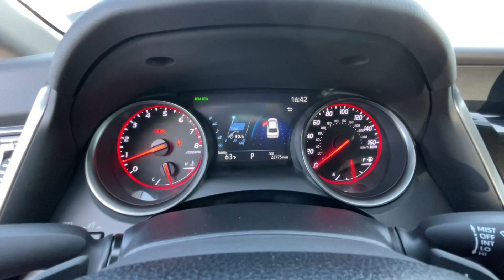2022 Toyota Camry Northern Nevada, Reno, Lake Tahoe, Carson City, Roseville, NV NU073199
Ice Edge Used 2022 Toyota Camry XSE available at Lithia Subaru of Reno in Northern Nevada. Servicing the Reno, Lake Tahoe, Carson City, and Roseville, NV area.

JUST REPRICED FROM $30 995  FUEL EFFICIENT 38 MPG Hwy/27 MPG City!  $1 500 below Kelley Blue Book! LOW MILES - 22 770! Heated Leather Seats  Lane Keeping Assist  Smart Device Integration  Cross-Traffic Alert  Dual Zone A/C CLICK NOW!br /br /KEY FEATURES INCLUDEbr /Leather Seats  Heated Driver Seat  Back-Up Camera  Satellite Radio  iPod/MP3 Input  Onboard Communications System  Aluminum Wheels  Remote Engine Start  Dual Zone A/C  Cross-Traffic Alert  Smart Device Integration  Lane Keeping Assist  Blind Spot Monitor  WiFi Hotspot  Apple CarPlay. Rear Spoiler  MP3 Player  Remote Trunk Release  Keyless Entry  Steering Wheel Controls. br /br /OPTION PACKAGESbr /ALL-WEATHER FLOOR LINER PACKAGE (TMS). Toyota XSE with ICE EDGE exterior and COCKPIT RED interior features a 4 Cylinder Engine with 206 HP at 6600 RPM*. br /br /EXPERTS REPORTbr /Great Gas Mileage: 38 MPG Hwy. br /br /EXCELLENT VALUEbr /Was $30 995. This Camry is priced $1 500 below Kelley Blue Book. br /br /WHO WE AREbr /At Lithia Reno Subaru you ll get a great vehicle  at a great price  with the experience and dedication of our team behind you throughout the purchasing process  and the duration of your ownership of your Subaru automobile. Our service to you does not end at the sale. Call us anytime with questions. Our entire team at Lithia Reno Subaru is here to help. If you re looking to purchase from a dealership dedicated to its customers  come by Lithia Reno Subaru and experience our service for yourself! br /br /Price does not include $599 Dealer doc fee  taxes  and license fees. Price contains all applicable dealer incentives and non-limited factory rebates. You may qualify for additional rebates; see dealer for details. br /br /
ALL-WEATHER FLOOR LINER PACKAGE (TMS) (PPO)